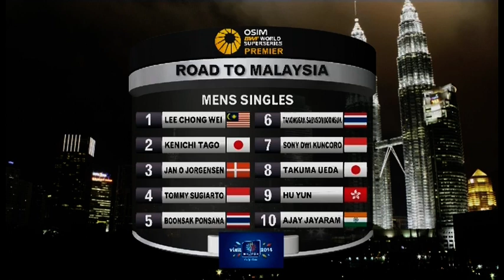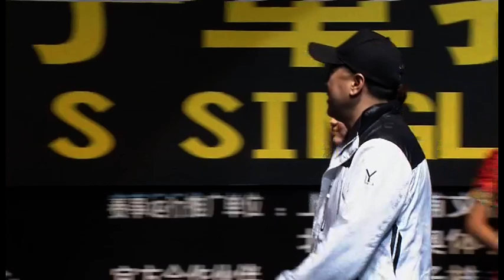Final - MS - Wang Zhengming vs Chen Long - 2013 Victor China Open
Event: Victor China Open 2013 -- Finals
Date: 12 November 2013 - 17 November 2013
Venue: Yuan Shen Gymnasium of Pudong, Shanghai, China
Players: Wang Zhengming (CHN) vs Chen Long (CHN)
Category: Men's Singles

The Victor China Open 2013 is the 11th leg of the OSIM BWF World Superseries and takes place in Shanghai from the 12th till the 17th of November 2013. One of the five Premier Series events that offers highest ranking points and prize money, live streaming of this Superseries tournament will begin from the Round 16 on 14th November through to the Finals on 17th November.

It is BWF's goal to provide the live streaming of the Victor China Open 2013 and delayed videos in as many countries as possible. However, due to reasons including government internet and media rights restrictions, it will be unavailable to viewers in China, Denmark, Hong Kong, Japan*, Malaysia, and Singapore; live streaming of all matches is unavailable in Germany.

*Round 16 and Quarter Finals available in Japan

Check out your local TV listing for more broadcast.

Delays and match replays will be available worldwide a day after the end of event, except in host country. Welcome to BadmintonWorld.TV, the official Badminton World Federation channel bringing you live, catch-up and delayed streaming of the major events on our calendar such as the MetLife BWF World Superseries and the BWF World Championships. You will also find official highlights, badminton news and features.